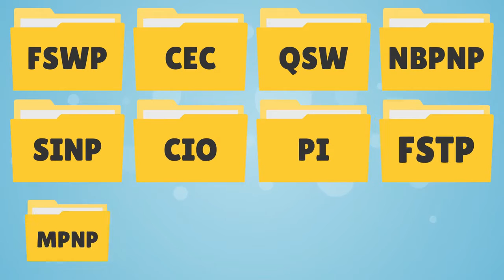How to immigrate to Canada without IELTS and Job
Immigration Services To Canada